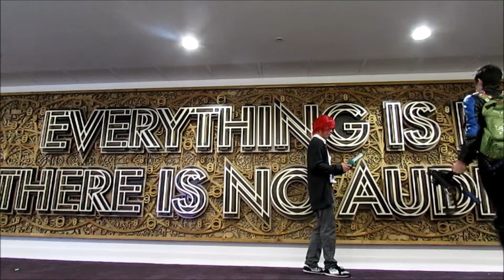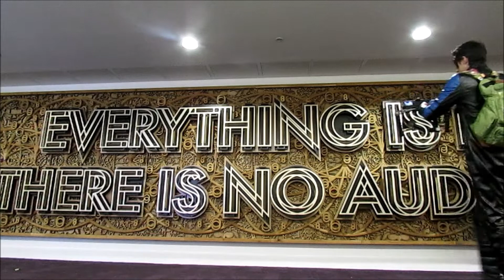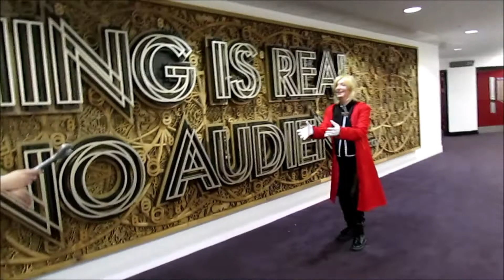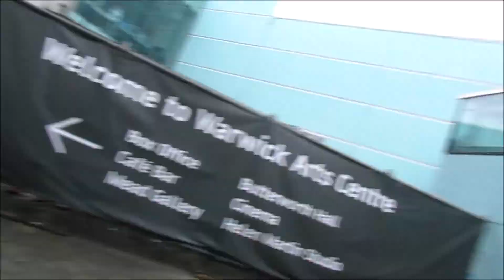AmeCon 2018 Day 3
AmeCon 2018
Day 3
Last day of the convention, it's so sad but I am excited to enjoy that event one last time as well
Went to hang out with my friends and do more photoshoots stuff and some videos for CMVs
Some behind the scenes videos from it
Afterwards I went to my friend David's room place for a night and got changed for the ball night dance which I am really excited for Lol
It was so much fun and a lot of laughs as well
Then to the party night and it was cool they played some good tunes
You will see some random video vlogs along the way

MentalHaggis - Check it out

Shinedown - I Dare You